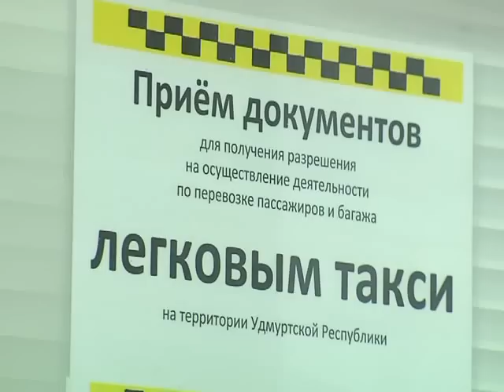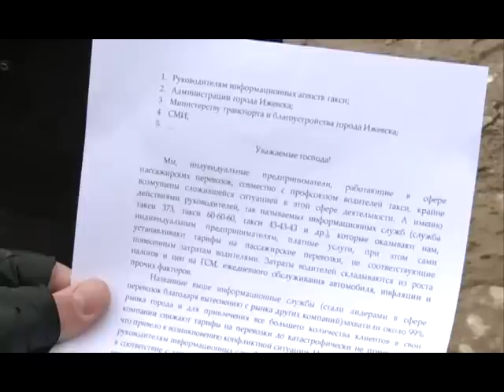6 000 зарегистрированных такси в Ижевске